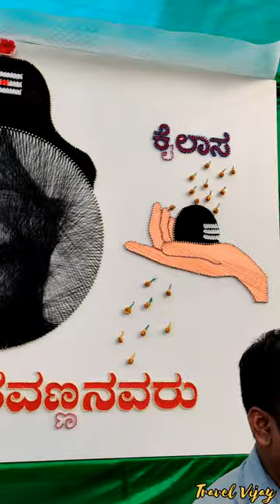மலர் கண்காட்சி💐Basavanna flower show💐Lalbagh Republic day celebration🎊Flower show💐Travel Vijay🥰Tamil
மலர் கண்காட்சி  Republic day 2024💐 Basavanna flower show 💐 Lalbagh Botanical garden 🏡 republic day 🎊 flower show in Bangalore 💮 Travel Vijay

Lalbagh Flower Show 2024 | Bangalore Flower Show 2024

I have covered Lalbagh Flower Show 2024 happening in Bangalore. The Bangalore Flower Show 2024 during Republic Day celebration.

Theme - Vishwaguru Basavanna and Vachana Concept based Republic Day 215th Flower Show - vehicle parking will be prohibited to avoid traffic congestion. Lalbagh Flower Show Address - Lalbagh Botanical Garden Bengaluru, Mavalli, Bengaluru, Karnataka 560004

Lalbagh Botanical garden 🏡 Republic day flower show in 2024

Date - 18th Jan to 28th Jan
Entry Fees - Adult 80/- & Children 30/- (Weekend Adult 100/-)
Entry FREE for children in school uniform.
Your query may be addressed here:-
Lalbagh Flower Show Theme Vishwaguru Basavana and Vachana
Lalbagh Flower Show 2024
Bangalore Karnataka
Republic Day Flower show lalbagh 2024
all about Lalbagh Bangalore
Lalbagh park
Lalbagh park best place in Bangalore India largest botanical garden Indian Big botanical Garden India's number one botanical garden
Bangalore Flower show Bangalore
Lalbagh Flower Show Republic day
Lalbagh Garden
Lalbagh park
Bangalore Garden City of India
Bangalore famous place
famous place in Bangalore
Bangalore Flower show kab hota hai Bangalore flower show kaha hota hai
Lal bagh Bangalore vlog
Flower Show
Flower show in Lalbagh 2024
Lalbagh Bangalore
Flower exhibition in Bangalore
Botanical Garden Bangalore
Independence day Lalbagh Bangalore
Lalbagh Botanical garden bangalore
Lalbagh Botanical garden flower show
Lalbagh
Bangalore Lalbagh Flower Show
Bangalore Flower Show
Lal Bagh timings
Lal Bagh Flower show tickets
Lal Bagh parking
Lalbagh flower show
Lal bagh flower show
Bangalore Flower Show 2024
Lalbagh Botanical Garden Flower show 2024
Lal bagh Bangalore
Lal bagh park Bangalore
 Solo travel
Travel Vijay
Tamilvolg
Tamil video
Tamil
Amazing flower show
Nature lover
Nature flowers
Beautiful flowers
Amazing picture

Travel Vijay 🥰😘😘